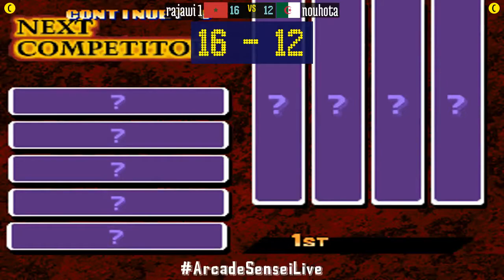King of Fighters 99 - rajawi 1 (MA) vs nouhota (DZ) - 2021-11-26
rajawi 1 (MA) vs nouhota (DZ) [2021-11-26 King of Fighters 99]